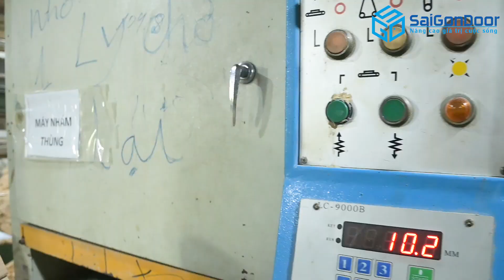QUY TRÌNH SẢN XUẤT CỬA GỖ CÔNG NGHIỆP HDF, MDF VENEER | SAIGONDOOR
GIỚI THIỆU CHI TIẾT QUY TRÌNH SẢN XUẤT MỘT MỘT CỬA GỖ CÔNG NGHIỆP MDF VÀ HDF SƠN MÀU, CỬA GỖ HDF VENEER, CỬA GỖ MDF VENEER.
SAIGONDOOR LUÔN HƯỚNG ĐẾN SỰ CHIA SẺ BÍ QUYẾT SẢN XUẤT MỘT MỘT BỘ CỬA GỖ CÔNG NGHIỆP ĐẸP CHO KHÁCH HÀNG CŨNG NHƯ ĐỐI TÁC ĐỒNG NGHIỆP BIẾT ĐẾN CỬA GỖ CÔNG NGHIỆP ĐƯỢC SẢN XUẤT NHƯ THẾ NÀO ĐỂ ĐẠT ĐƯỢC CHẤT LƯỢNG

💞💞Đẹp - Chắc - Bền - Giá Rẻ = Đó là những gì cửa Saigondoor hướng đến các dòng cửa gỗ và cửa nhựa cao cấp.💞💞
Hãy để saigondoor làm đẹp cho ngôi nhà của bạn, tạo nên một không gian không những sang trọng hiện đại mà cũng không kém phần ấm cúng.
🆗 Showroom hệ thống côngtycửagỗsaigon : Quận 9, Quận 7, Quận 2 ,Thủ Đức, Gò Vấp, Bình Thạnh, Tân Phú. Đến ngay để xem mẫu tư vấn chọn cửa và nhận ưu đãi giảm giá kèm quà tặng phụ kiện cửa.

Cửa gỗ cao cấp giá hợp lý. Nhìn là thấy mê liền.
➡Cửa nhựa gỗ sungyu - Cửa nhựa vân In
➡Cửa nhựa Y@door - Composite
➡Tủ gỗ - kệ gỗ
➡Cầu thang gỗ
➡Giường Ngủ

🏭Cửa Hàng

🆗 Và các Showroom hệ thống côngtycửagỗsaigondoor : Quận 9, Quận 7, Quận 2, Quận 12, Thủ Đức, Gò Vấp, Bình Thạnh, Tân Phú

☎️ Hotline Mobi Quận 7: 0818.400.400
📞 Hotline Mobi Quận 9: 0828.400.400
☎️Hotline Mobi Quận 12: 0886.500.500
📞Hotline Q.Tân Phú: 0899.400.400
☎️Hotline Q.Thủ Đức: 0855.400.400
📞Hotline Phạm Văn Đồng: 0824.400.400
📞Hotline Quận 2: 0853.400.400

📍Showroom I: 511 Lê Văn Lương, Phường Tân Phong, Quận 7, Tp.HCM
📍Showroom II: 535 Đỗ Xuân Hợp, P. Phước Long B, Quận 9, Tp HCM.
📍Showroom III: 656 Hà Huy Giáp, P. Thạnh Lộc, Quận 12, Tp HCM.
📍Showroom IV: 21 Quốc Lộ 1K, Phường Linh Xuân, Quận Thủ Đức, Tp HCM.
📍Showroom VI: 669 Đỗ Xuân Hợp, P. Phước Long B, Quận 9, Tp HCM.
📍Xưởng Sản Xuất 1: 361 TX25, Phường Thạnh Xuân, Quận 12, Tp.HCM
📍81 Võ Văn Bích, Xã Tân Thạnh Đông, Huyện Củ Chi, Tp.HCM
📍Xưởng Sản Xuất 3: 60/3 Đường số 9, KP2, Phường An Bình, TP.Biên Hòa, Đồng Nai